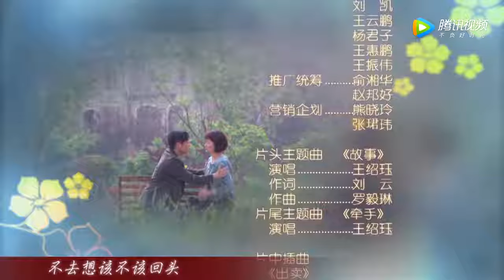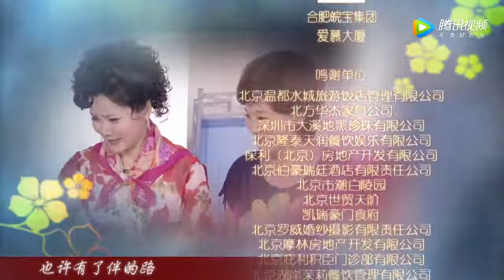娘家的故事之爱的代价 06丨三个贴心女儿嫁入三个不同的家庭，拉开婆家娘家故事大幕，揭示婚姻生活喜怒哀乐（马雅舒， 何赛飞， 林在培）